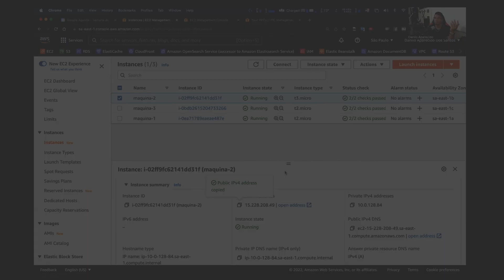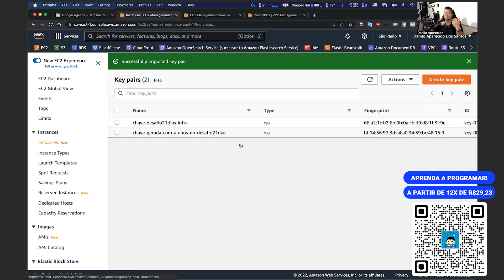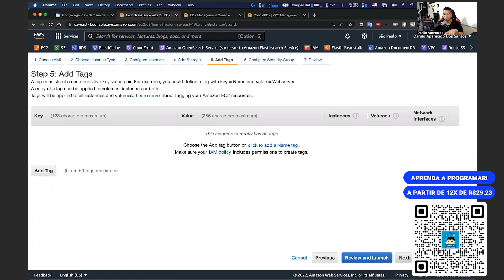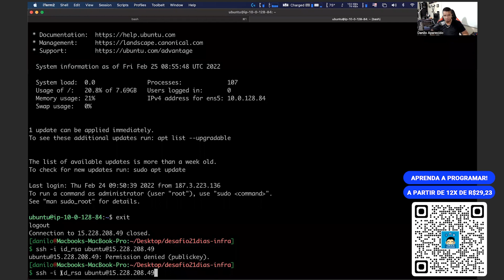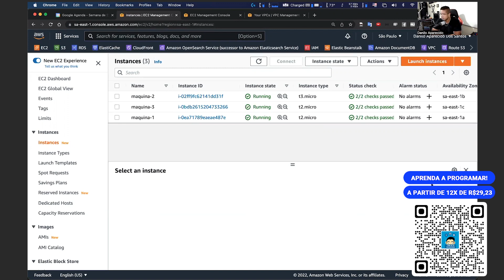Infraestrutura na Nuvem: Fazendo UPLOAD de CHAVE existente. | Torne-se um Programador